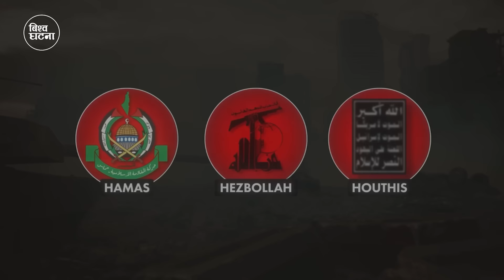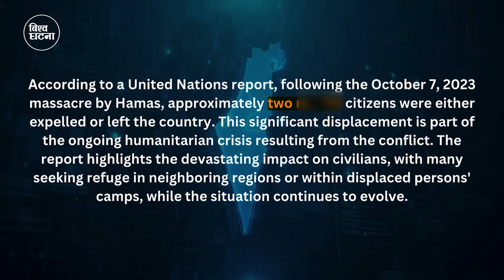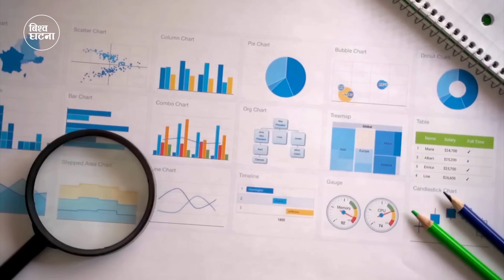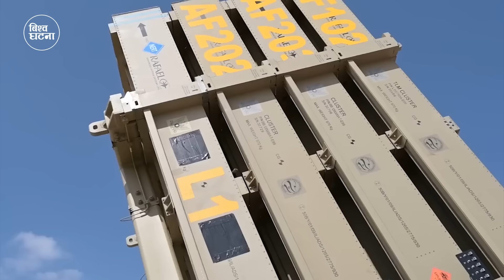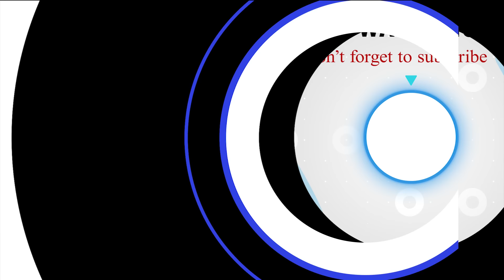युद्ध जितेर पनि हार्दै छ इजरायल || Bishwo Ghatana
युद्ध जितेर पनि हार्दै छ इजरायल

➤ Sub-editor: Prithu Adhikari / Madhav Paudel / Nishant Shrestha
➤ Editor: Pukar Timilsina / Rajan Sinha
➤ Graphic/Animation:  Kiran KC
➤ Chief Editor:  Sagar Chaudhary
➤ Script Writer: Ananta Wagle
➤ Voice-over:  Balaram Shrestha
➤ Producer : Jyoti Sapkota
➤ Director: Ram krishna Timilsina